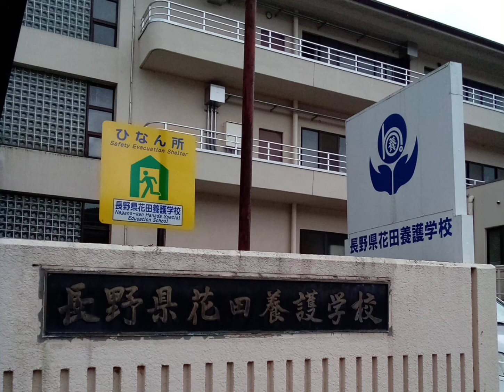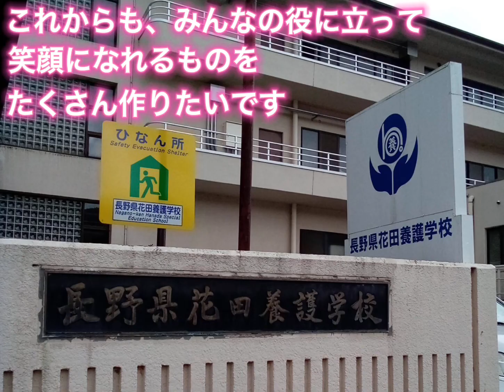【No.109 Creative Award 2021 応募動画】「私の趣味」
-タイトル
私の趣味
-活動者名
ミーユ（長野県花田養護学校）
-内容
好きなことの紹介をする動画

【〆切2021年10月20日（土）】

ジャンルもカテゴリーも気にせずに、いま夢中になっている活動を３分以内の動画にまとめて応募してください。皆さんの活動を応援し、各賞を選考してお贈りします。